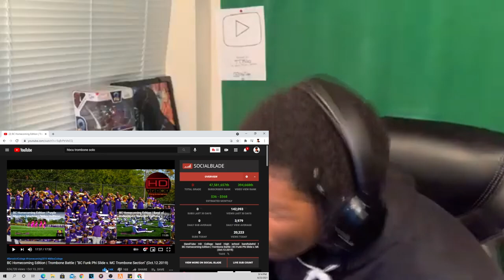BEST HBCU BAND?? | BC Homecoming Edition | Trombone Battle | "BC Funk Phi Slide (REACTION!!!)